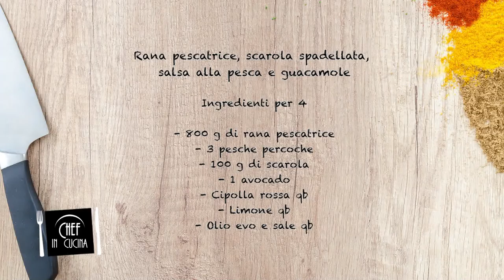Chef in Cucina - Rana pescatrice, scarola spadellata, salsa alla pesca e guacamole